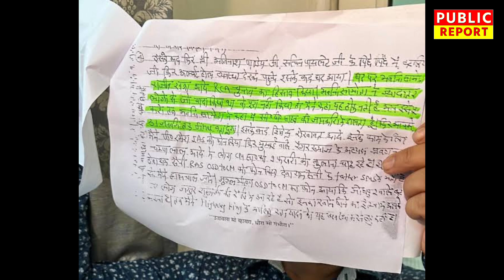लाल काली पीली डायरी है तो ले आओ । फिर चर्चा में राजेंद्र गुढ़ा gudha news । rajendra gudha live news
rajendra gudha news update | jhunjhunu news today

rajendra singh gudha minister
rajendra gudha
gudha mantri
live news

rajendra gudha viral video
rajendra gudha vidhansabha speech

rangeelo jhunjhunu
rangilo jhunjhunu news today